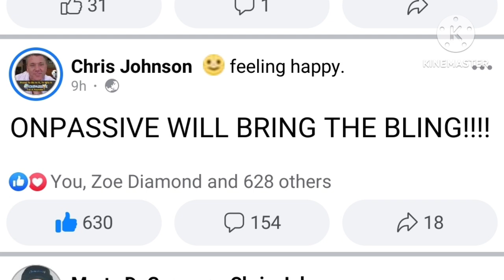ONPASSIVE|| Important Updates From Marty, Chrish || ONPASSIVE New Update Today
If You Have Any query About or Want to Know Details about ONPASSIVEContact Me :